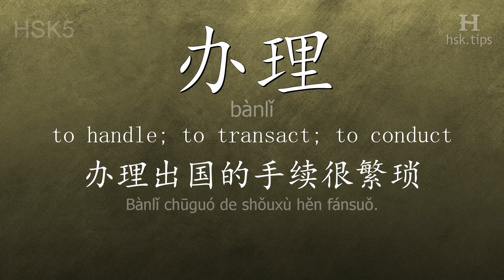Chinese HSK 5 vocabulary 办理 (bànlǐ), ex.1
In this video the chinese character is from HSK level 5. And it is "办理", pinyin: "bànlǐ", which means "to handle; to transact; to conduct".
Listen to native mandarin speakers saying "办理" and the example: "办理出国的手续很繁琐。", it means "The procedures for traveling abroad are very minute and complicated."